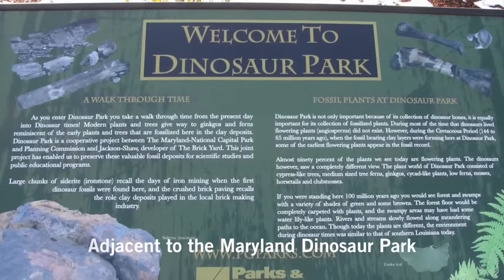CalAtlantic Homes Washington D.C. - Brick Yard Station in Beltsville, MD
Brick Yard Station in Beltsville, Maryland offers distinctive single-family homes in a prime location close to the ICC, I-95 and the Muirkirk MARC train station.